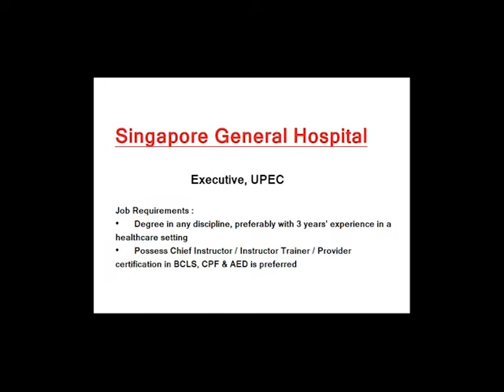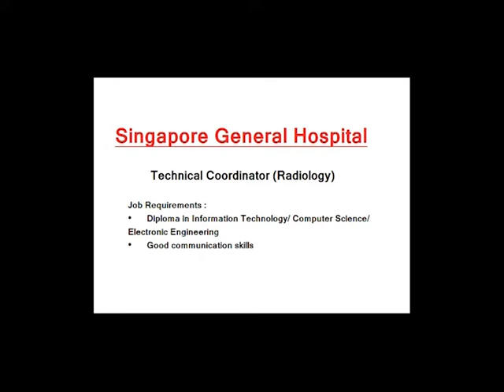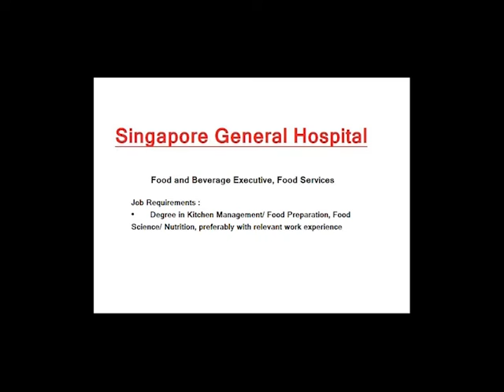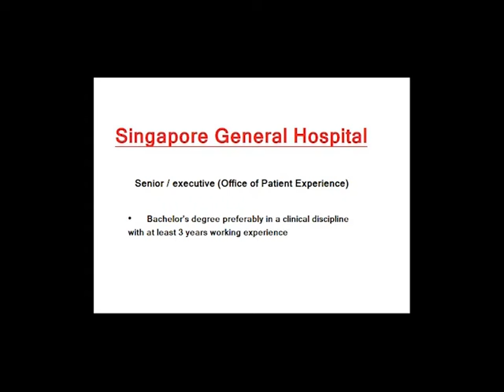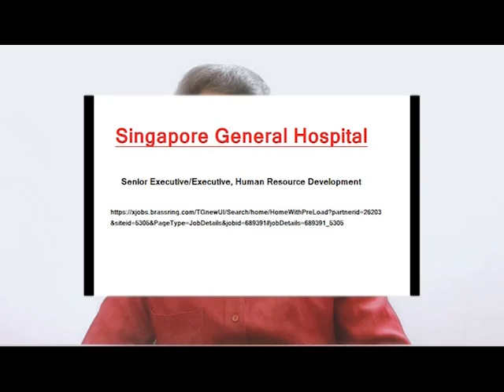SINGAPORE ൽ കൈ നിറയെ അവസരങ്ങൾ കൈ നിറയെ സമ്പാധിക്കാം : CAREER EXPO : SINGAPORE JOBS: Kazhcha TV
Technical Coordinator (Radiology)

Associate Executive / Senior Associate, Finance (Lab Billing)

Food and Beverage Executive, Food Services

Senior / executive (Office of Patient Experience)

Senior Executive/Executive, Human Resource